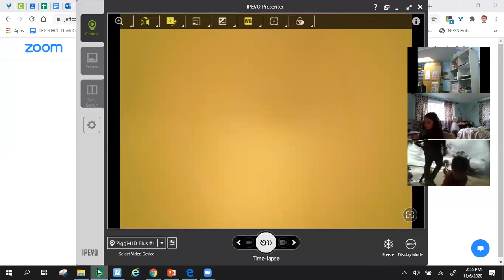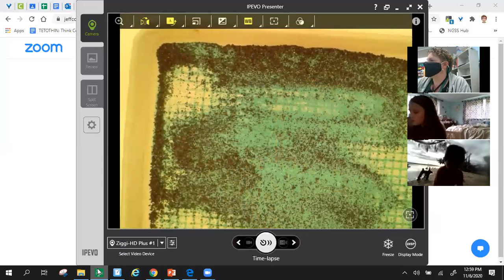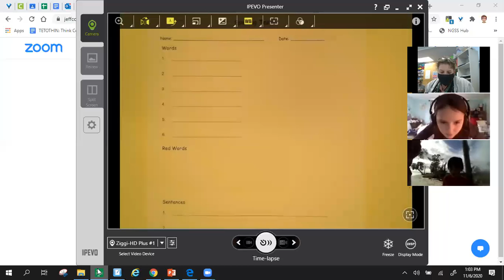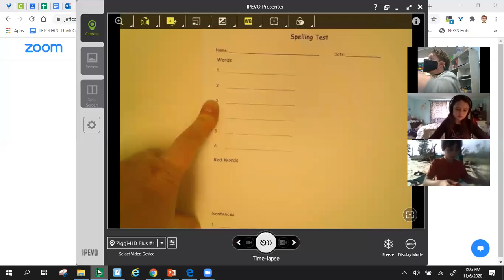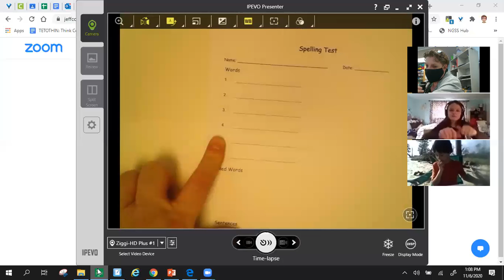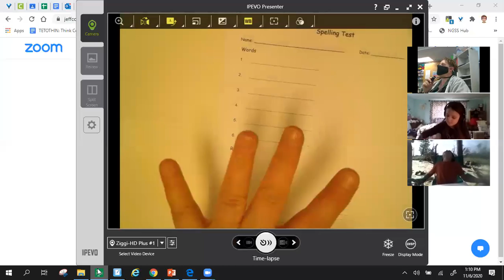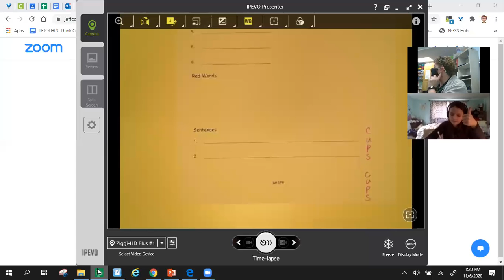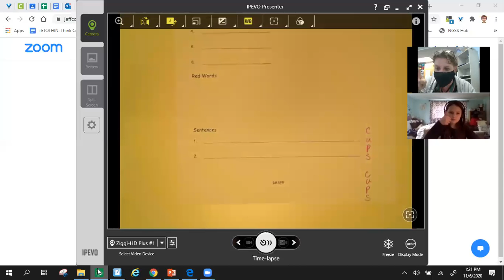OG for November 6